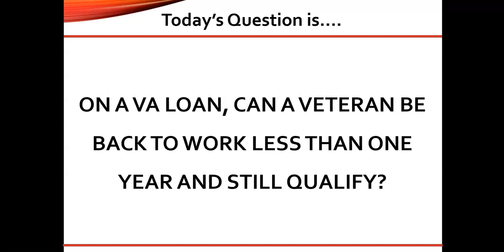On a VA loan, can a veteran be back to work less than one year and.....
ABOUT CAMPUSMORTGAGE®: We specialize in providing comprehensive online instructor-led mortgage training classes to students nationwide. We offer free mortgage training videos, mortgage loan processor training classes, mortgage underwriter education, FHA/VA training courses and more!

VIDEO CREATION DATE:  March 20, 2020

2020 CampusMortgage®. Without the prior written permission of Mortgage University, Inc. (DBA CampusMortgage), no part of this video/content may be used, reproduced or transmitted in any form.